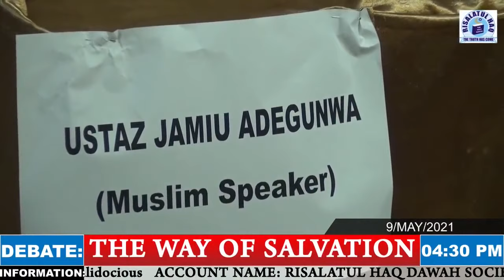DEBATE BETWEEN USTAZJAMIU ADEGUNWA AND EVANGELIST UMAR NYANZI ON THE WAY OF SALVATOIN FULL VIDEO